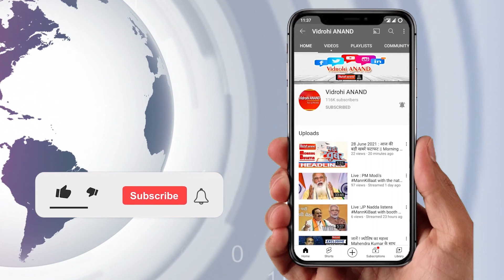19 November 2021 : आज की फटाफट खबरें || Morning Bulletin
1.       बुंदेलखंड की सियासत में नया रंग भरेंगे मोदी

2.       डीजीपी कांफ्रेंस आज से गृहमंत्री करेंगे उद्घाटन

3.       शरद पवार ने शहरी नक्सलियों के प्रति चेताया

4.       हेमा मालिनी और प्रसून जोशी को किया जाएगा सम्मानित

5.       बेंगलुरु समेत चेन्नई के कई क्षेत्रों में आज भारी बारिश

6.       राजस्थान में कोविड से ढाई साल के बच्चे की मौत

7.       विमान में अचानक खत्म होने लगा आक्सीजन

8.       दिल्ली NCR में काफी खराब कैटेगरी में है हवा

9.       चीन ने एलएसी पर भेजे बमवर्षक विमान

10.   लखनऊ में कोरोना के नए मरीज मिलने से क्षेत्र में हड़कंप